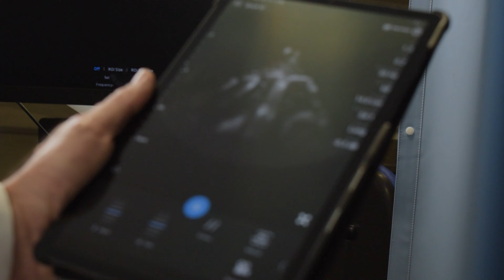Aprenda mais sobre a Ultrassonografia Point Of Care em Emergências e UTIs